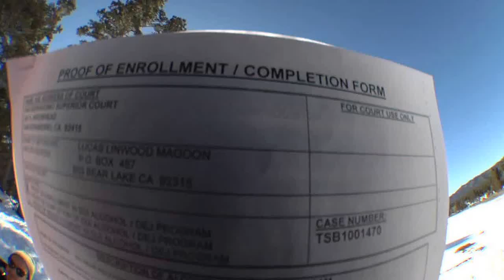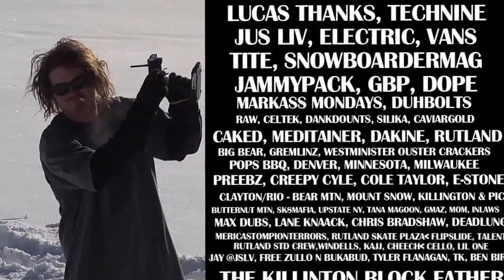Lucas Magoon HALLOWEEN PART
Filmed/Edited By Mark R

Shots Are From 2012/2014 Part Dropped Holloween October 31St 2014